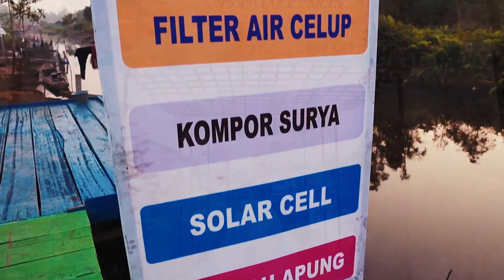Innovative Social Forestry Anak Dalam Tribe